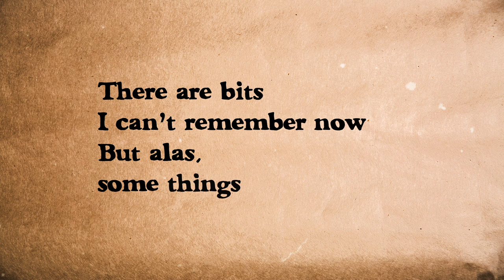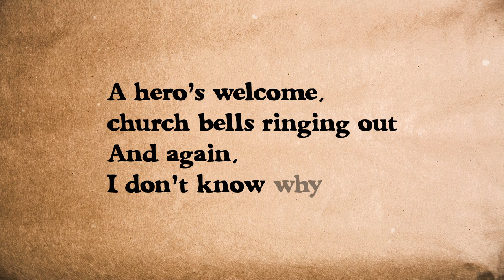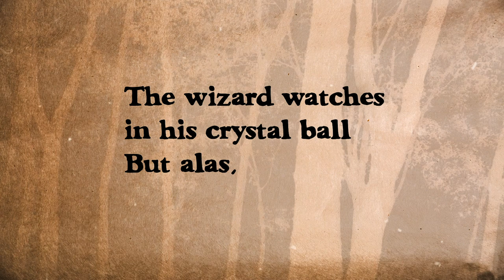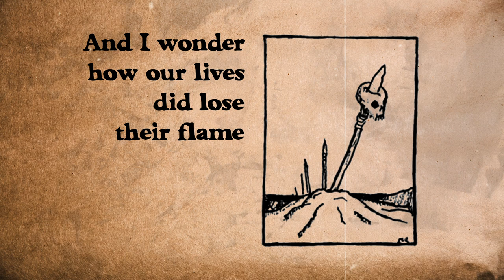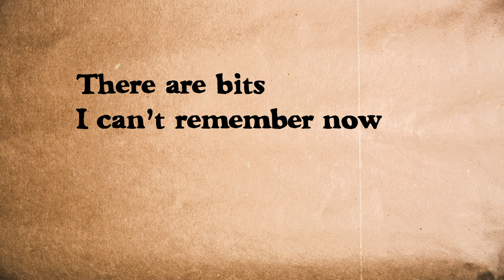KING GORM - Song From Brighter Days (Official Lyric Video)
Official lyric video for "Song From Brighter Days" by KING GORM.

Music, Lyrics, and Illustrations by Francis Roberts

Guitar, Vocals - Francis Roberts
Bass Guitar - Erich Beckmann
Drums, Vocals - Dylan Marks
Organ, Mellotron, Vocals - Saki Chan